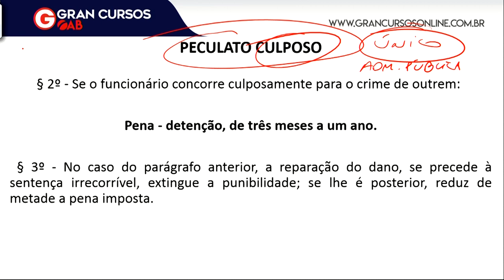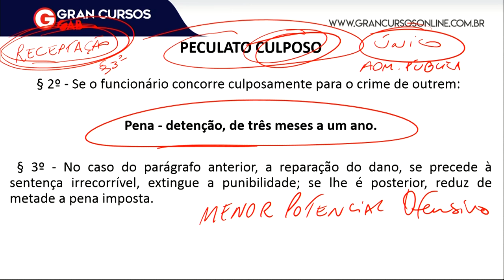Dicas de Direito Penal | Peculato Culposo | XXIX Exame de Ordem